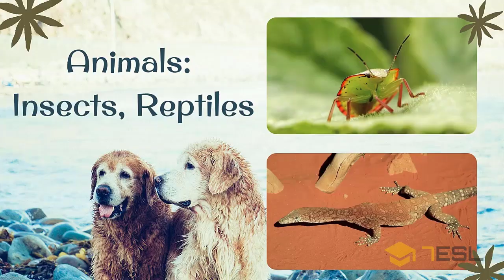English Vocabulary for Animal Lovers: Insects and Reptiles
We at 7ESL have a lot of videos about names for animals on our channel. This one has names for insects and reptiles, but you'll find others if you look around in our list of videos. Why do we do this? It's because we think it's a lot easier to learn about animal names by looking at pictures than by staring at a vocabulary list. And, we never get bored looking at the incredible variety of animals around the world. So let's get started with the bugs and the reptiles. Are you ready?